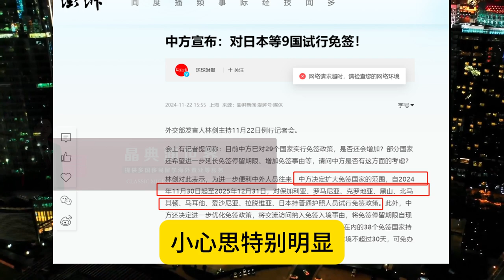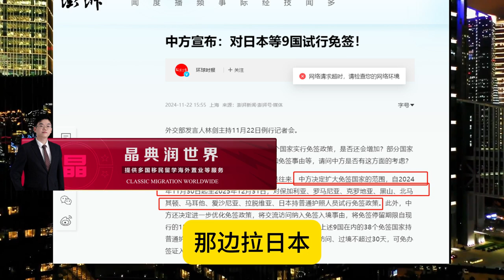中国单方面对日本免签 背后意义深远